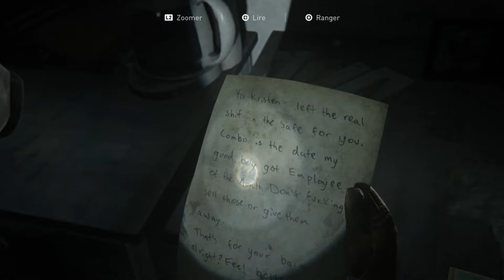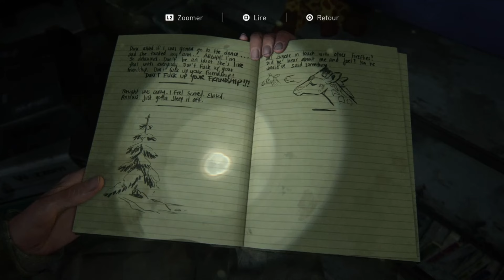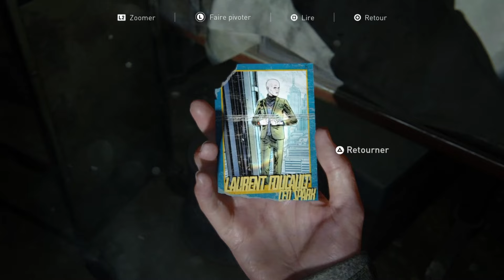In the Midst of the Storm! - Episode 4 of The Last of Us Part 2 Gameplay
Welcome to episode 4 of our gameplay series on "The Last of Us Part 2"! In this episode, we are truly in the midst of the storm, facing new challenges and formidable enemies. Join me as we continue our intense and emotional journey through this post-apocalyptic world.

👀 What you'll see in this episode:

Thrilling suspenseful moments
Encounters with new characters
Intense combat and survival strategies
Breathtaking landscapes

💬 Let me know what you think of this episode and which moments you liked best! Your support is essential to continue this adventure.